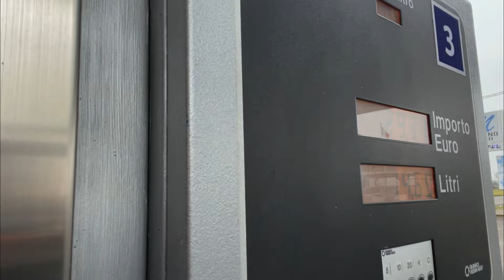PORTIAMO IN PISTA LA SWIFT PIMPATA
Inverno, 3 gradi, vuoi non fare un turno in pista per finire il treno di gomme? Sentite il sound della bestiolina!